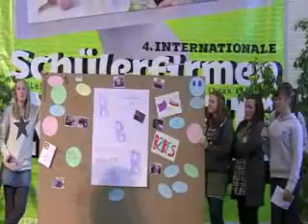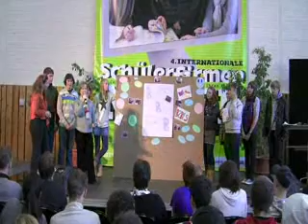Tuesday Morning School Company Fair On Stage : The Irish Group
The Irish group is on stage, presenting various facets of their school companies.